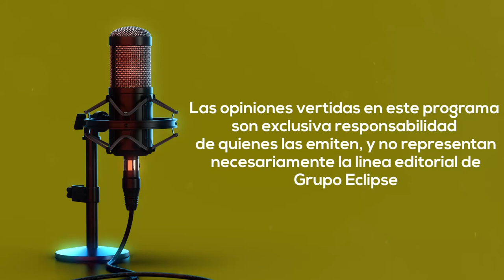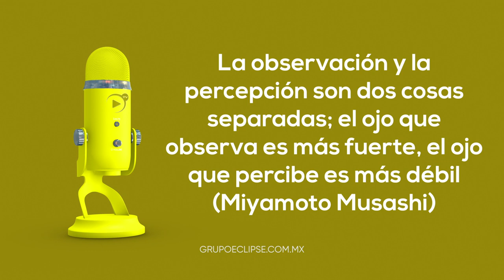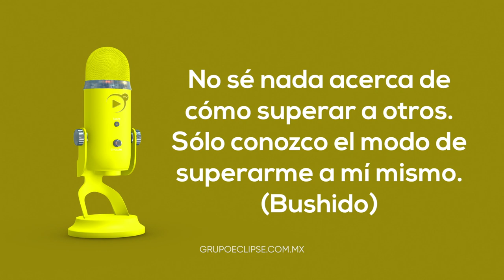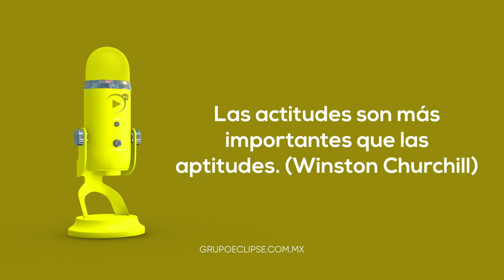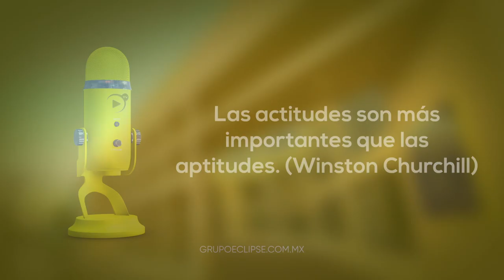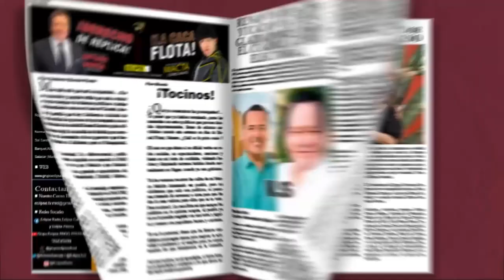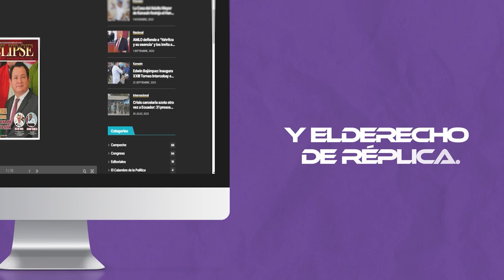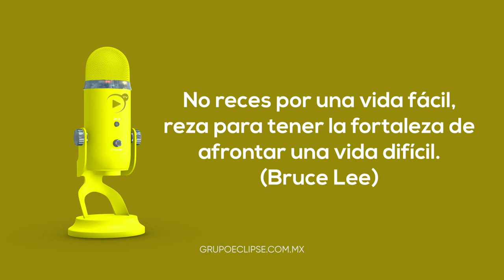Derecho de Réplica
Programa Derecho de Replica 2024